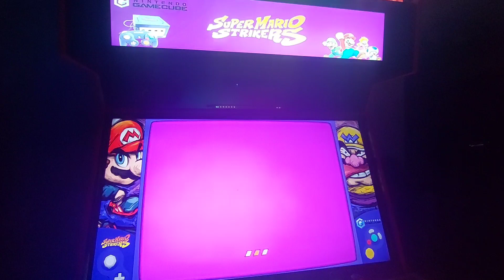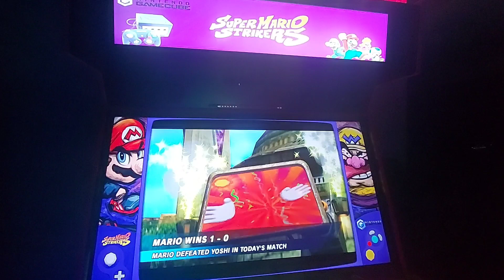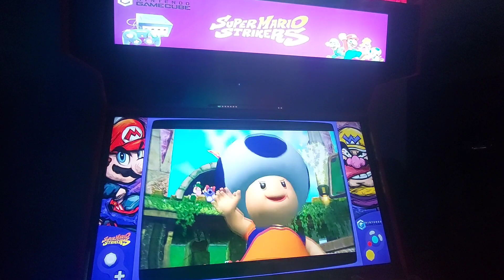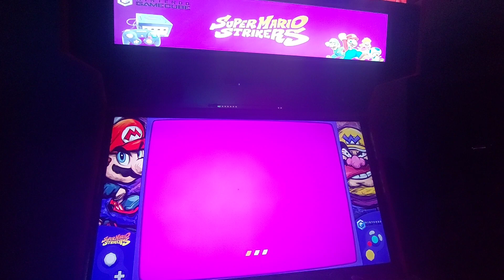Extreme Home Arcade Super Mario Strikers on Megacade The Old Man VS SonicGamer_1180 on Megacade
Extreme Home Arcade on Megacade The Old Man VS SonicGamer_1180 on Megacade

~SonicGamer_1180

The Megacade Has More than 70,000+Games

STAMP
Intro 00:00
Round 1 1:18
Round 2 6:51
Round 3 12:50
Outro 20:19